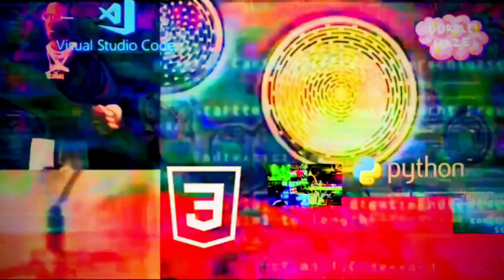Young Dolph, Hustler. Stupid-Genius-Production (Unreleased)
Gi~`:$!%*^#'STUPID GENIUS PRODUCTIONS'#^*%!$:`~iG artist ••
· 💨💨 FT. youngdolph # 🐬🐬
🔥 YOUTUBE 🔥 *-:-$囧rz⊙▽⊙Orz:P:-* ❗❕
• i~`:$!%*^#'STUPID...💨💨 stupidityalert 😮
droppingsp's in this :B
* video musiclife ayyyyy C **
😎😎 StupidityHasNoCure nerdlife 🤓 ষ্টুপিড = stupid-প্ৰডাকচন 'production "*"ষ্টুপিড "জিনিয়াছ,., ,,,প্ৰডাকচন ''''